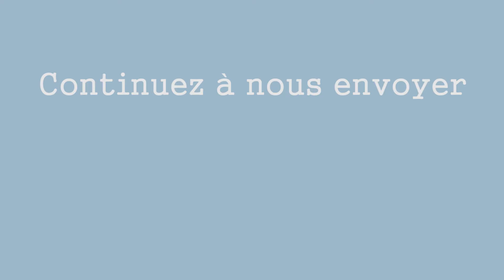Les meilleures photos Facebook de février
Les 30 meilleures photos que vous nous avez envoyées en février 2015